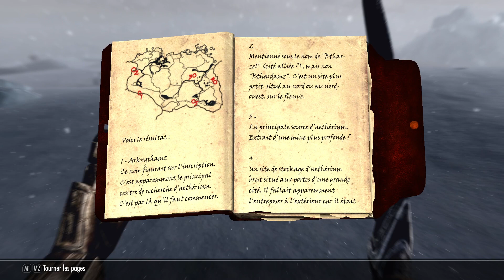Skyrim #90.2 - Le Parchemin des Anciens (partie 2) - Live 02-10-23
Les livres de Urag Gro-Shub m'envoient voir Septimus Signus
Je rencontre Septimus Signus

The Elder Scrolls V: Skyrim est un jeu développé par Bethesda Game Studios et édité par Bethesda Softworks, sorti le 11 novembre 2011. C'est le cinquième opus de la série de jeux The Elder Scrolls, après Arena, Daggerfall, Morrowind et Oblivion.